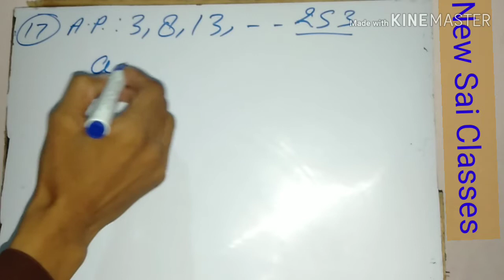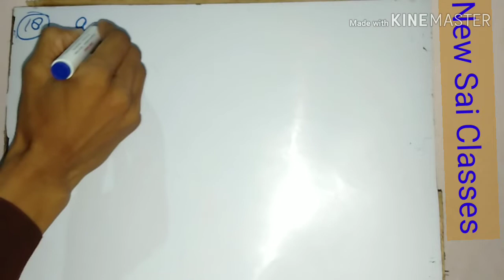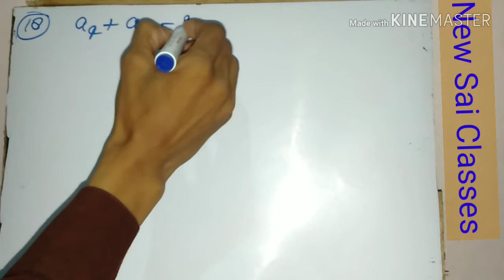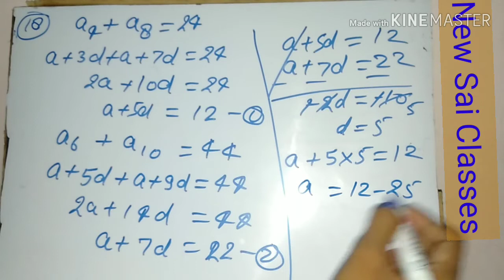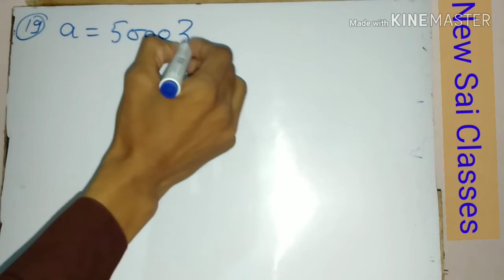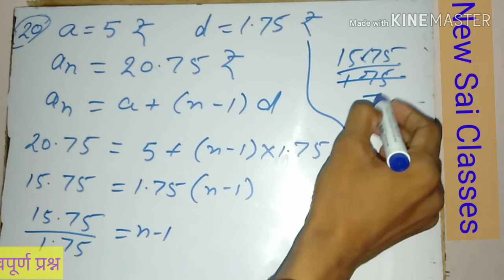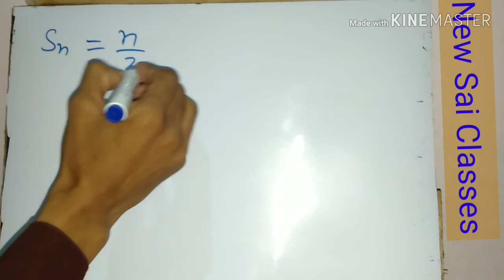कक्षा 10 प्रश्नावली 5.2 प्रश्न संख्या (17 - 20) समान्तर श्रेढी